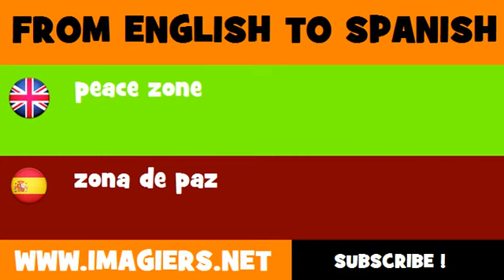FROM ENGLISH TO SPANISH = peace zone